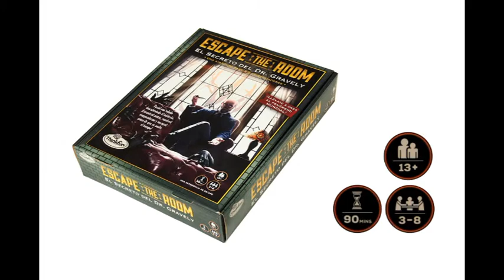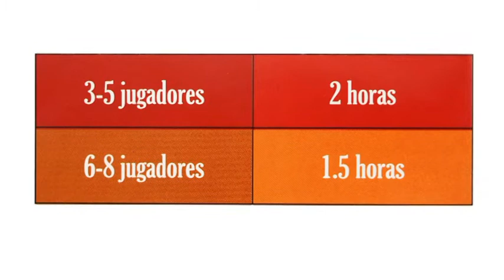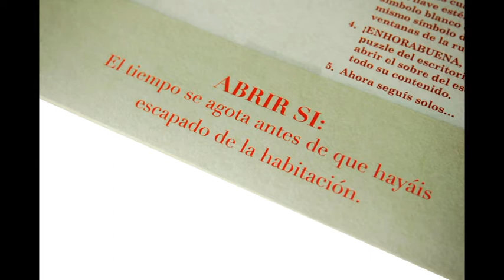Escape the Room El Secreto del Dr Gravely Consola y Tablero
Escape the Room: El Secreto del Dr. Gravely es, al igual que su antecesor, un reto cooperativo de 3 a 8 jugadores, de 90 a 120 minutos de duración. En esta ocasión, se aumenta la edad mínima recomendada hasta los 13 años.

Nicholas Cravotta y Rebecca Bleau firman esta propuesta de nuevo, editada por ThinkFun bajo un mismo formato de caja y componentes. Mercurio Distribuciones es la encargada de su edición en castellano, que ya está llegando a las tiendas, a un precio que ronda los 27 euros.

La que es considerada una experiencia de escape, lleva a sus participantes a resolver un misterio y a escapar a tiempo de la habitación, en una carrera conjunta a contrarreloj.

Al igual que ocurre en las salas de “escape room”, ubicadas por todo el mundo, la cooperación es clave para el éxito. La lógica, el razonamiento y la rapidez mental a la hora de resolver rompecabezas, que nos lleven a encontrar nuevas pistas, deben complementarse con una buena comunicación.

Hoy en día, son ya varias las editoriales que apuestan por estos juegos poco reutilizables, dividiéndose en dos tipos: aquéllos cuyos componentes se destrozan y los que no. El Secreto del Dr. Gravely forma parte de los segundos. Así, sólo podrá utilizarse una vez por grupo (al menos en un tiempo prudencial), pero podrá prestarse a otros jugadores.